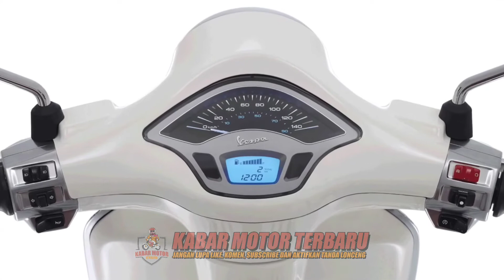Vespa Primavera PicNic - The Camper Vespa